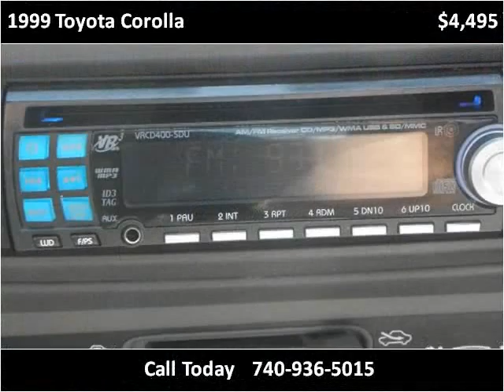1999 Toyota Corolla Used Cars Sunbury OH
This 1999 Toyota Corolla is available from Driven Automotive.